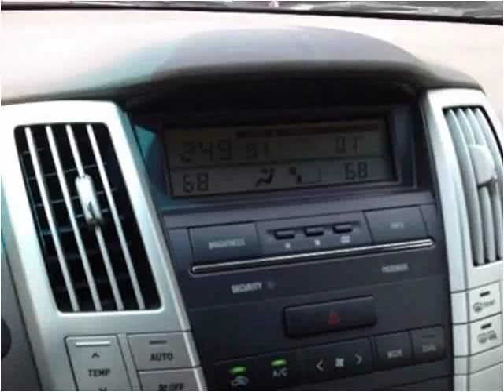2004 Lexus RX 330 Used Cars Pikeville KY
This 2004 Lexus RX 330 is available from Tim Short Superstore.